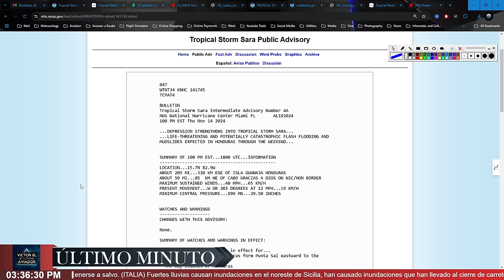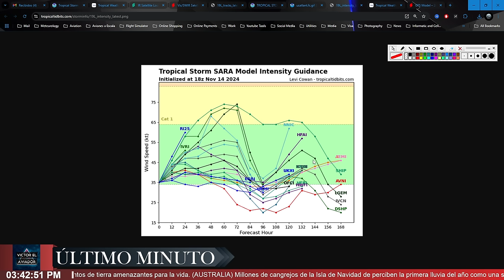TORMENTA SARA NO ES PELIGRO PARA CUBA, TORRENCIALES LLUVIAS EN CENTROAMÉRICA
SARA SE DIRIGE LENTAMENTE A YUCATÁN, ATENCIÓN EN UN FUTURO A LA FLORIDA ‼️ NO HAY PELIGRO PARA CUBA!!

🔍 Temas que serán cubiertos:

Se disparan las alarmas en el Caribe para los próximos 7 días!

Próximo frente frío en el Occidente y Cubano, así como en la Florida!